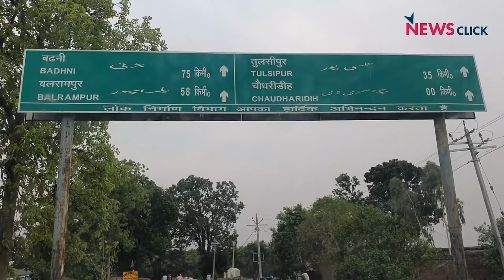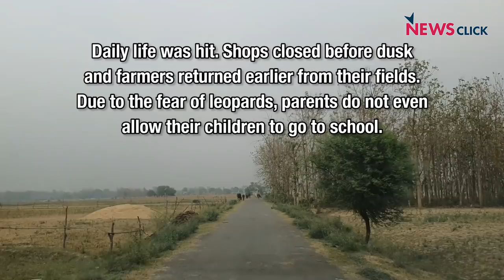Elections 2019: The Dark Tale of Balrampur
Sohelwa wildlife sanctuary — spread over 452 sq km across the districts of Shravasti, Gonda and Balrampur — is home to over 100 leopards.

More than a hundred villages near the sanctuary which falls within the Shravasti Lok Sabha constituency have been living in fear of leopard attacks. In the last five years, over 35 children have died and 75 injured due to leopard attacks. The fear of leopards have hit the daily life of villagers, as shops are closed before dusk and farmers are forced to return early from their fields.

Despite PM Modi's claim of 100% electrification, these villages still remain in the dark. Villagers are now demanding complete electrification of all the villages immediately to save their children from leopard attacks, which occur mostly in the dark.